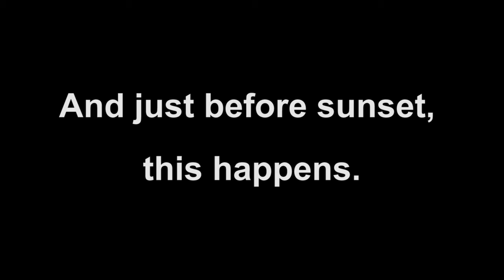AQUAVU Pike vs Herring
With the AQUA-VU HD10i PRO GEN2, see trophy northern pike discover, analyze, taste, then eventually eat an 8-9 inch herring on a circle hook.
WATCH the fish do flybys and watch the fish 'huff’ the bait.

This EXCLUSIVE video shows how late-ice, trophy female pike feed actively; BUT, since they are carrying around 300,000 eggs their gut isn’t very ROOMY. In the final days of the ice fishing season, we find them to prefer medium sized bait when they’ve been well fed. These 9” herring are large but, still, definitely on the menu. However, the large herring received both “drive-by” inspections and “huffing” to taste before the big girls finally COMMITTED to their meal.

Music: Rocker by Audionautix; Scissor Vision by Letter Box; Soft by Jungle Punks